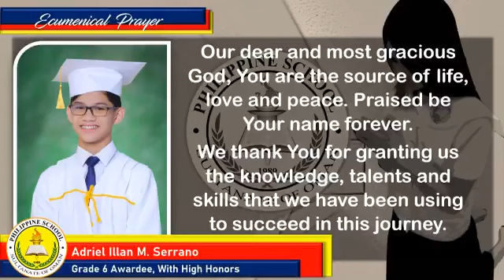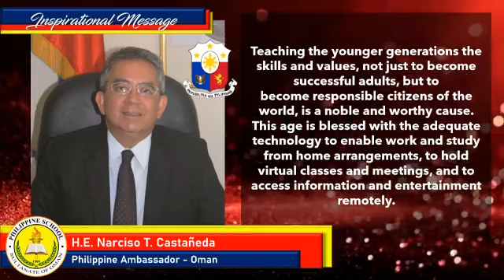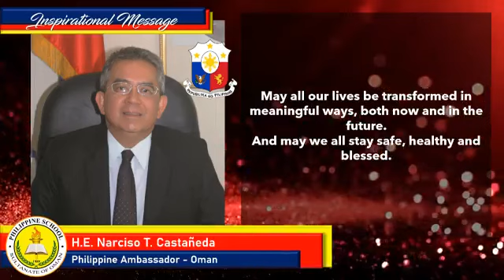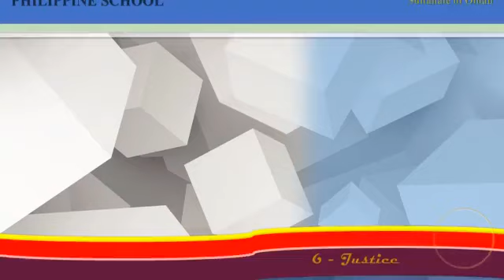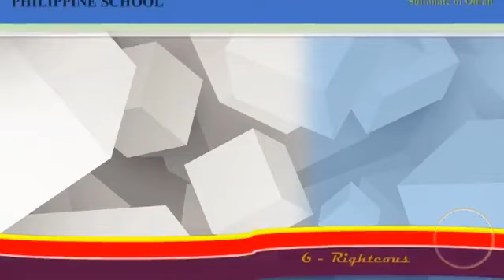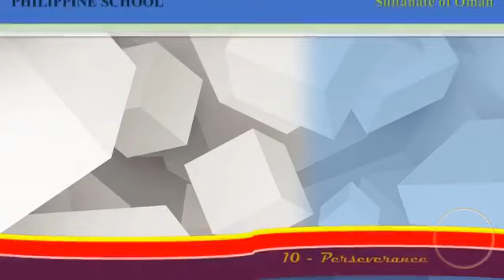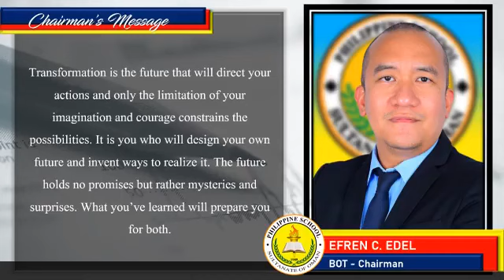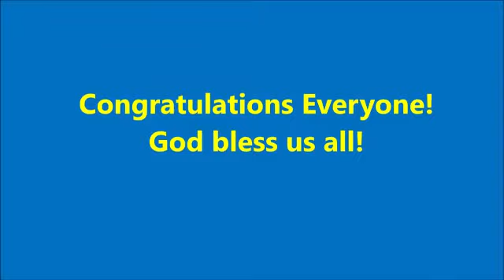Philippine School Oman Graduation Rites